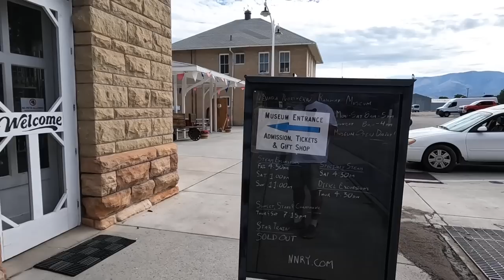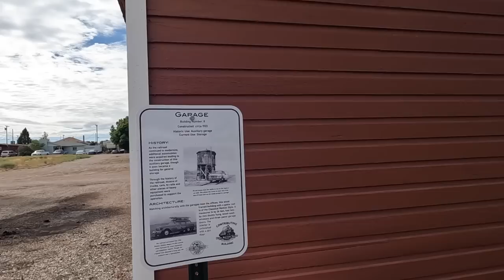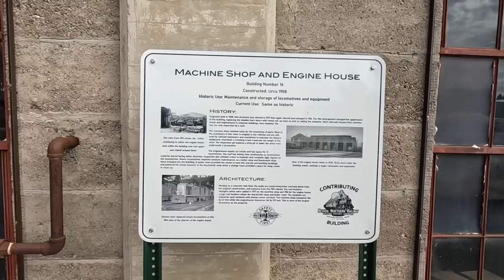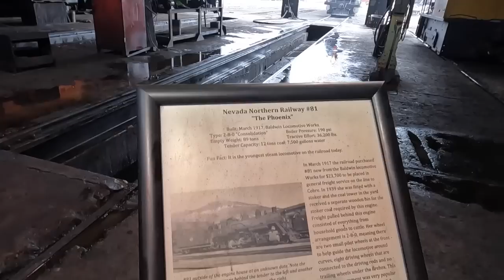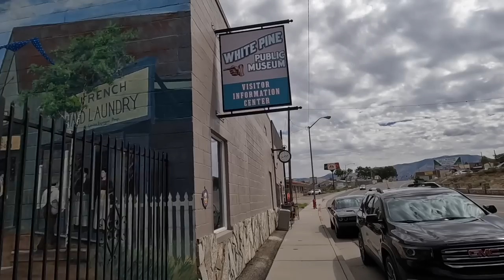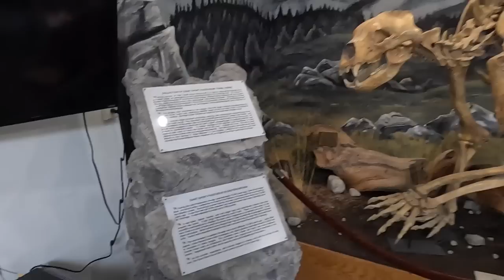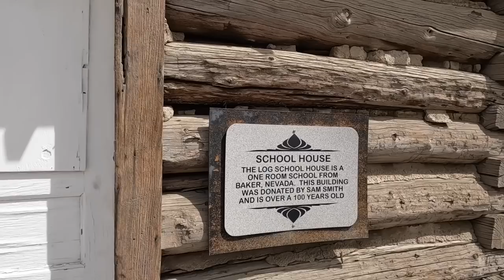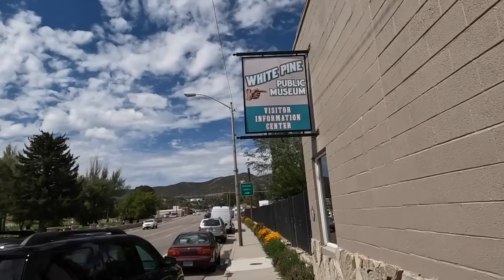Historic Museums of Ely Nevada - Impressive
Nevada Northern Railroad Museum. Check out the two museums in Ely Nevada. Nevada Northern Railroad Museum is a National Historic Site Plus the White Pines Museum featuring all the local history of Ely Nevada for over 100 years